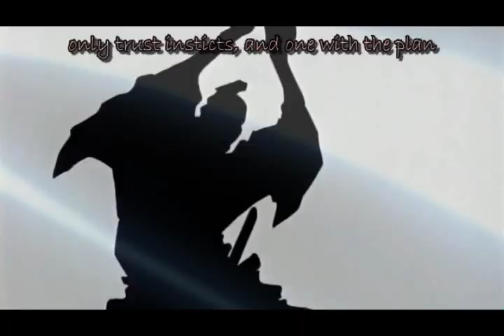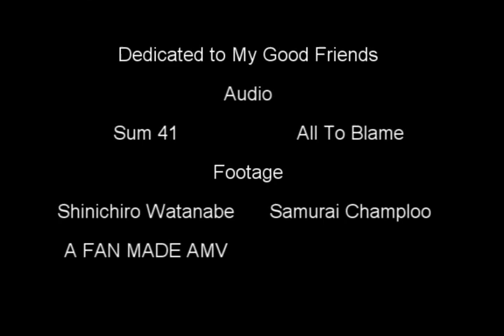The Samurais are all to Blame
It took me a while to make this AMV. I worked really hard on this and I hope that when u watch this u enjoy it. This is an AMV of the awesome anime Samurai Champloo from the genius Shinichiro Watanabeto the Song All to Blame by an awesome band called Sum 41.

I DO NOT OWN NEITHER THE ANIME NOR THE SONG BOTH OF THE BELONG TO THEIR RIGHTUL OWNERS. SAMURAI CHAMPLOO TO SHINICHIRO WATANABE AND THE SONG TO SUM 41. THIS WAS ALL MADE FOR THE ENJOYMENT OF THE MEMBERS OF YOUTUBE.I AM NOT MAKING ANY PROFIT OUT OF THIS.ENJOY.